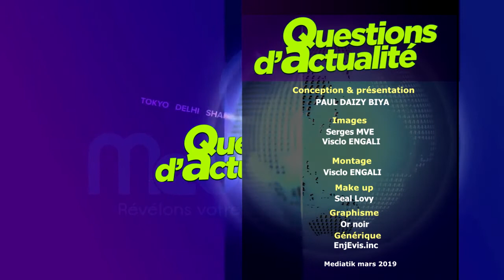Pr Pascal MESSANGA NYAMDING sur Questions d'Actualité